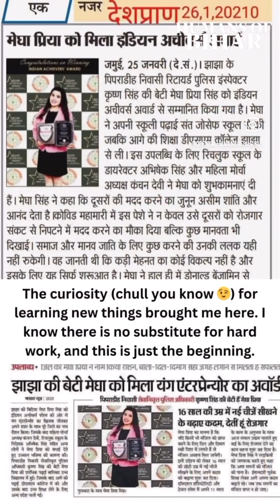Asmaan di Pari || Megha Priya Singh || Jhajha, Bihar || VC